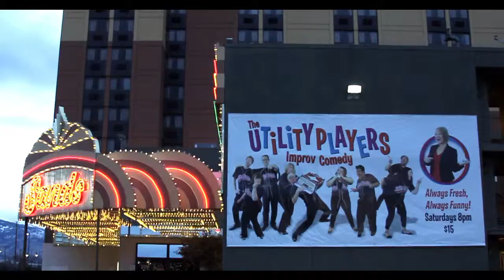The Utility Players - Official Promo Video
Reno-Tahoe's #1 live and unscripted comedy show, The Utility Players, returns to the stage every Saturday night at 8pm inside Jester's Theater at the Sands every fall and winter. They also offer "off season" shows at different venues throughout the year.

Created and hosted by Jessica The-Jester Levity, The Utility Players have been playing together for over 6 years; every improv show is a unique co-creation between The Utility Players and their crowd (only 125 tickets available each show). Tickets for their regular season shows are available at the Sands Regency Box Office,

This show features 90 minutes of hard-hitting, side-splitting, classic short-form improv comedy in the style of 'Whose Line Is It Anyway?' that will keep audiences entertained all night. Tickets are $15, and the show takes place in the new Jester's Theater, next to the buffet at the Sands. See it once, or see it every week, this Rated R show is always fresh, always funny, and guaranteed to hit the spot.

The Utility Players are also perfect for: murder mystery dinners, game shows, team-building workshops, improv classes, and more!